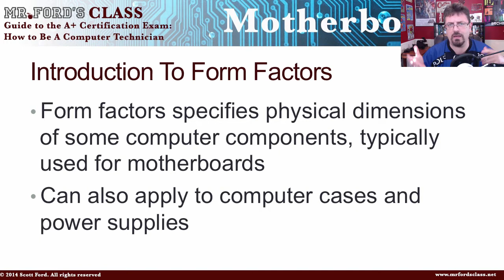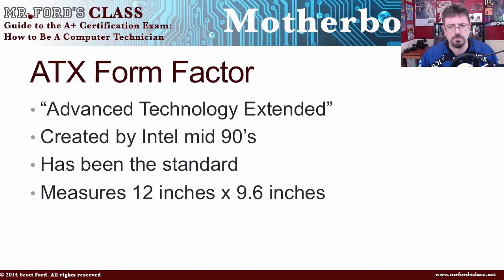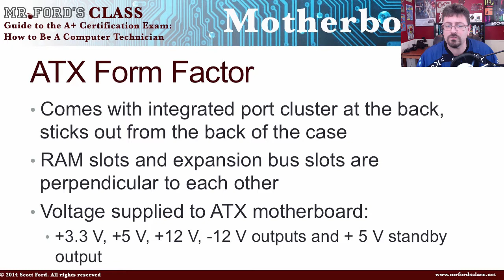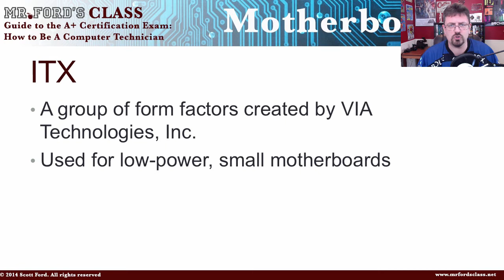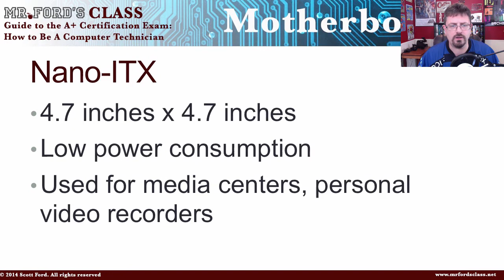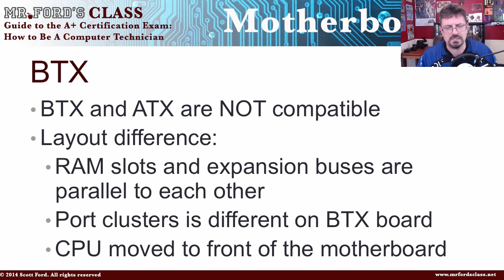Motherboard Form Factors: Guide to the A+ Certification Exam (03:05)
Our fifth video in our series about computer motherboards. This topic is important for all computer technicians both because you will run into motherboard on every computer you work on AND because the CompTIA A+ Certification Exam will have questions about motherboards.

At the end of this video you will know more about the different motherboard form factors. We go over ATX, microATX, ITX and BTX form factors.